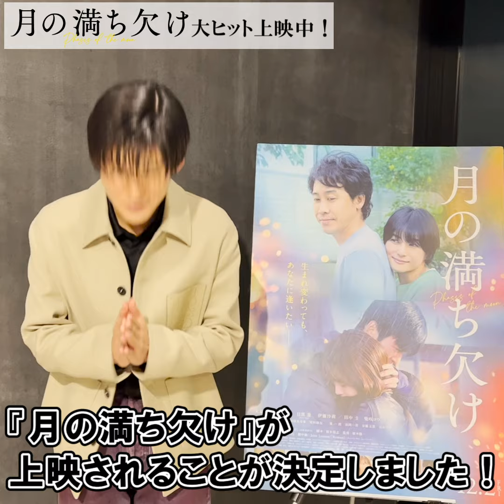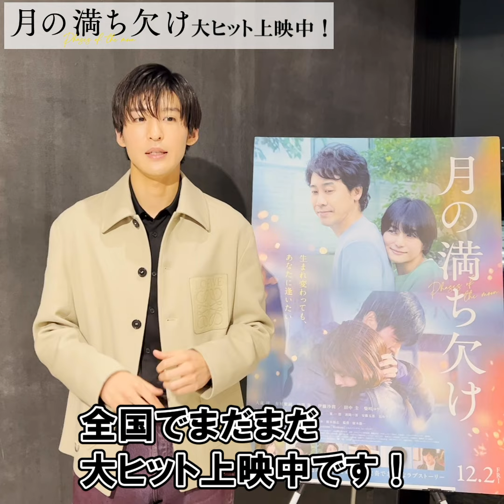映画『月の満ち欠け』目黒蓮さんコメント動画！【大ヒット上映中🌔】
映画『月の満ち欠け』
2022年12月2日（金）全国公開

【STORY】
”もう一度逢いたい”と願う純粋な想いが、27年の時を超えて奇跡を起こす――
仕事も家庭も順調だった小山内堅（大泉洋）の日常は、愛する妻・梢（柴咲コウ）と娘・瑠璃のふたりを不慮の事故で同時に失ったことで一変。
深い悲しみに沈む小山内のもとに、三角哲彦と名乗る男（目黒蓮）が訪ねてくる。事故に遭った日、小山内の娘が面識のないはずの自分に会いに
来ようとしていたこと、そして彼女は、かつて自分が狂おしいほどに愛した“瑠璃”という女性（有村架純）の生まれ変わりだったのではないか、と告げる。
【愛し合っていた一組の夫婦】と、【許されざる恋に落ちた恋人たち】。
全く関係がないように思われたふたつの物語が、数十年の時を経てつながっていく。
それは「生まれ変わっても、あなたに逢いたい」という強い願いが起こした、あまりにも切なすぎる愛の奇跡だった——。

原作：佐藤正午「月の満ち欠け」（岩波書店刊）
出演：大泉洋　有村架純　目黒蓮（Snow Man） 伊藤沙莉 ／ 田中圭　柴咲コウ
監督：廣木隆一
脚本：橋本裕志
劇中曲：John Lennon「Woman」（ユニバーサル ミュージック）
配給：松竹株式会社